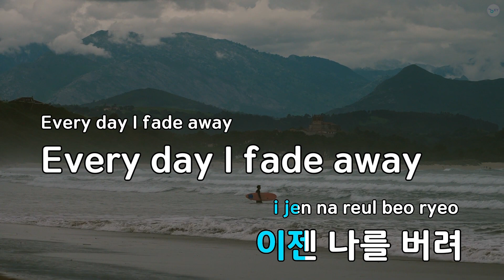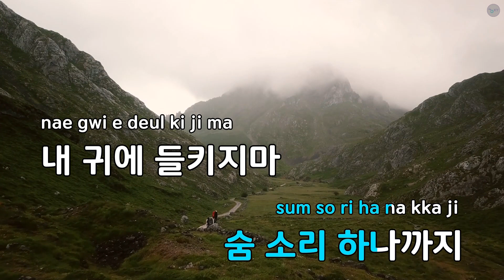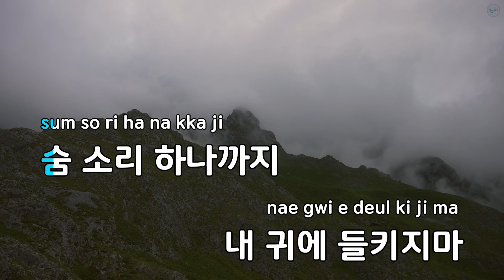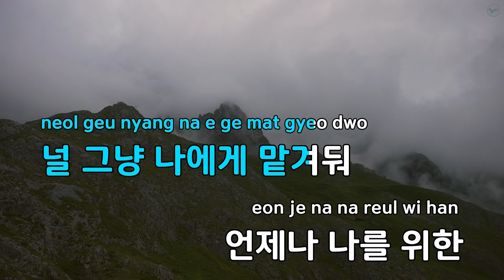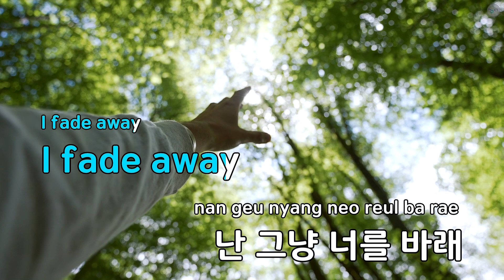Love Patient - EVE (KY.65932) / KY KARAOKE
★ 곡 정보 ★
번호 : 65932
제목 : Love Patient
가수 : EVE
작사 : 김세헌
작곡 : 오영상

Copyrightⓒkeumyoung